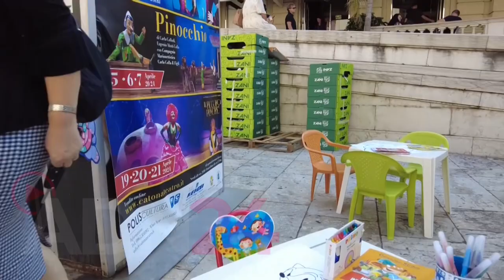ABIO per la raccolta fondi